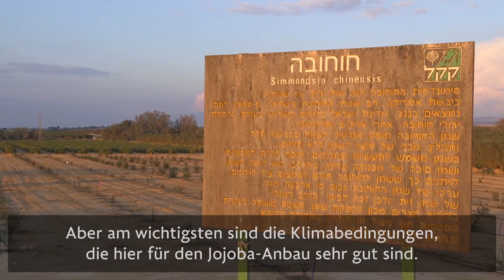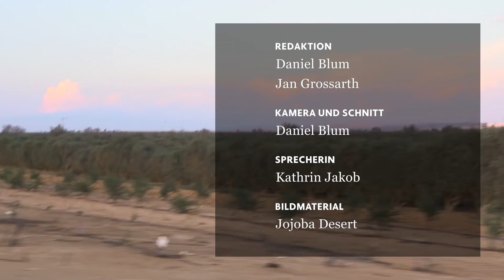Jojoba-Öl: Das Gold der Wüste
Jonathan Regev bringt die Wüste Negev zum Blühen. Seine Jojoba-Sträucher prägen das Bild der Landschaft um die Stadt Beersheva. Wo vorher nicht an Landwirtschaft zu denken war, wuchs sein Unternehmen zum Weltmarktführer für Jojoba-Öl heran. Seinen Erfolg verdankt Regev einem ausgeklügelten Bewässerungssystem.